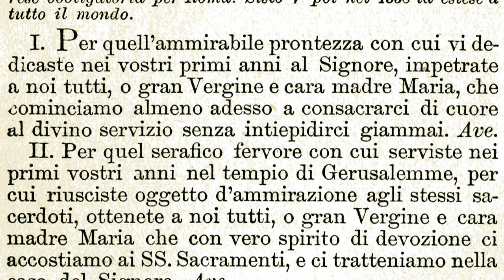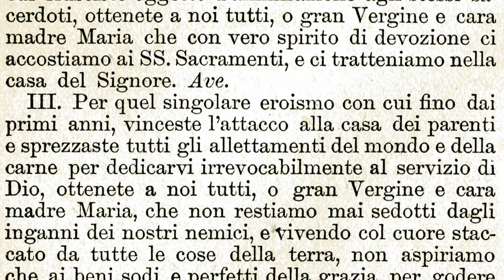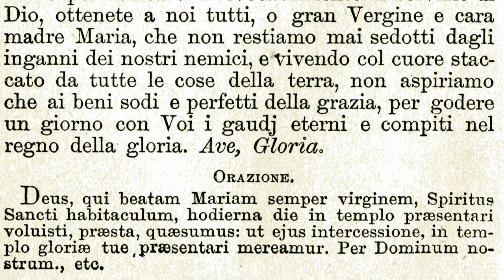✝NOVENA per la Presentazione di Maria al Tempio - dal 12 novembre - FESTA 21 NOVEMBRE (pdf.⇩⇩⇩)